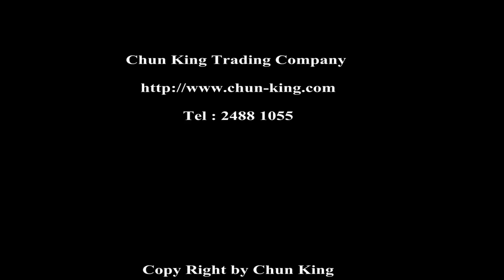plush puppy Cat Grooming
Plush Puppy Catl Grooming  by KaRoy